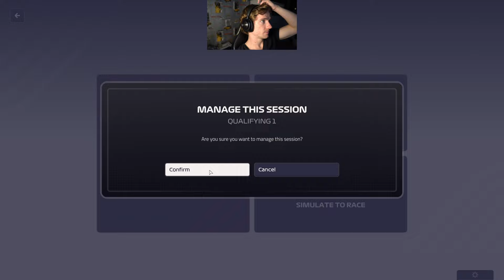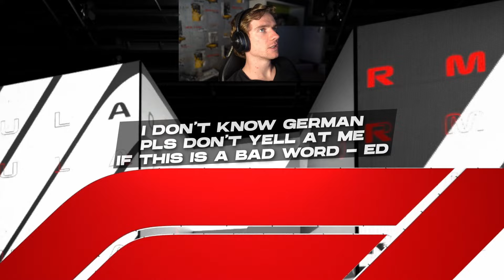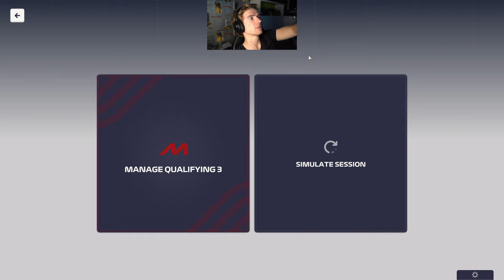CAN YUKI TSUNODA SAVE US? - F1 Manager 2023 Career #75